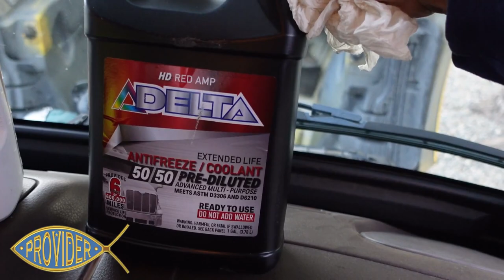When your Pre Trip inspecting your Semi Truck be sure to check these....